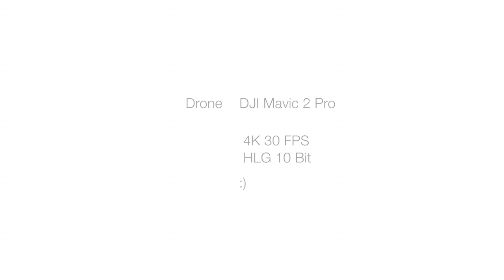Lake of Constance - DJI Mavic 2 Pro - HEVC 10 BIT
Aerials of Konstanz, Mainau and Reichenau with the new Mavic 2 Pro.